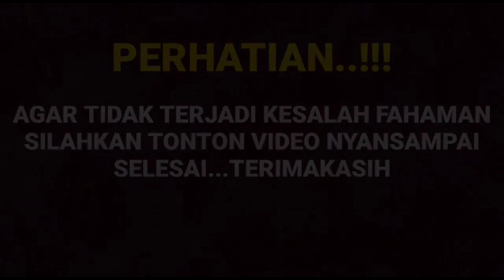Mengejutkan ternyata terawangan hard gumay memang akan terjadi setelah Arya masuk IC ternyata..?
__SEKIAN & TERIMAKASIH___